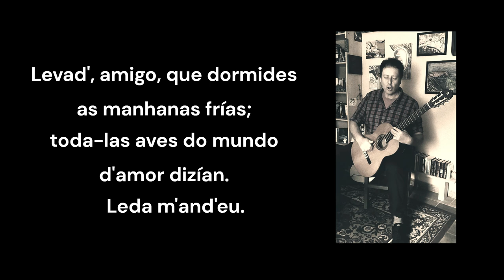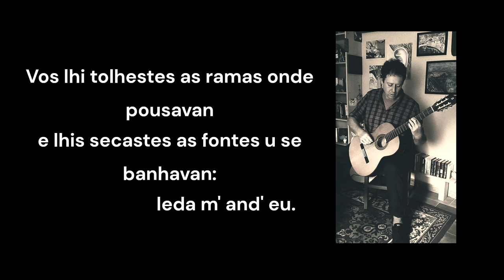LEVAD´AMIGO Cantiga de Nuno Fernandes Torneol (Acústico).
Cantiga medieval de Nuno Fernandes Torneol en acústico, guitarra e voz.